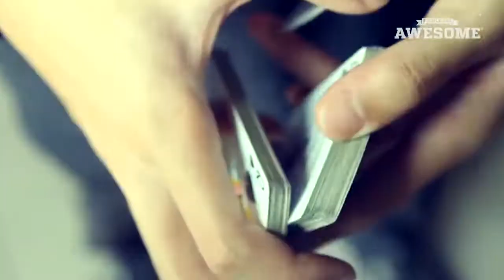Quick cards shufler